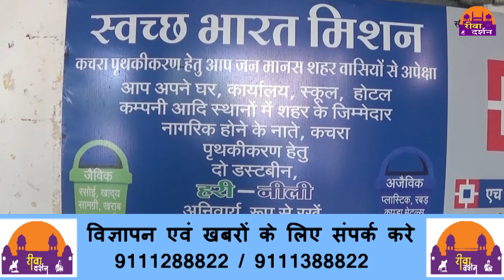ODF सर्वे को लेकर नगर निगम निशचिंत ||REWA DARSHAN NEWS